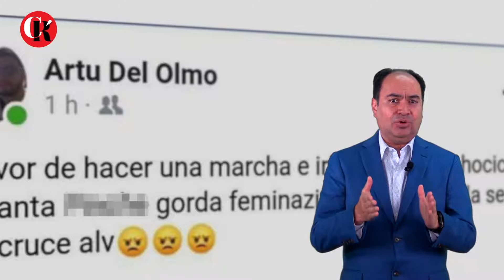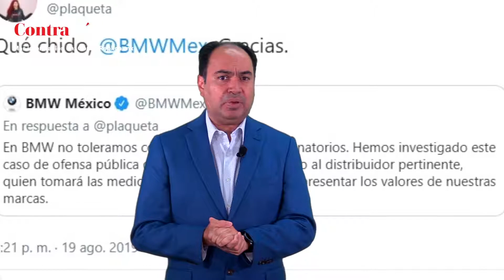¿Tuiteros terroristas o sociedad hipersensible?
En las últimas semanas las redes sociales se han polarizado por dos casos de personas que por publicar un tuit fueron acusadas de incitar a la violencia e incluso de terrorismo.